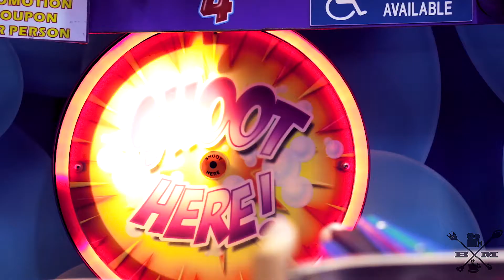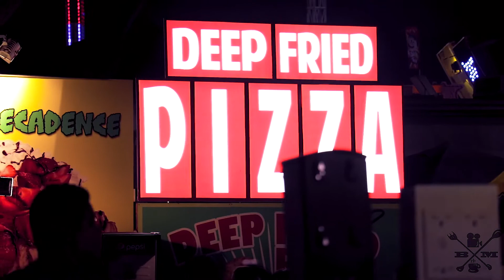BRUNCH MUNCHERS does OC FAIR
CATHY and JOANNA visit the O.C. Fair for some missed DEEP FRIED goodies, but that doesn't stop them from making the fair theirs

Montage Music by - Csucskos follow his awesome channel here - csucskos.newgrounds.com

O.C. FAIR Song
FAMOUS - Kanye West

Thanks to Kanye West for his song Famous played by the OC FAIR park. Brunch Munchers does not own this song.

Thanks to the Orange County and Costa Mesa fair grounds for having Brunch Munchers

All images used hosting brands/labels/logos or companies/franchises appearing belong to their respected owners and only appear out of pure coincidence. Brunch Munchers does not claim or own any company and this video is made out of entertainment.